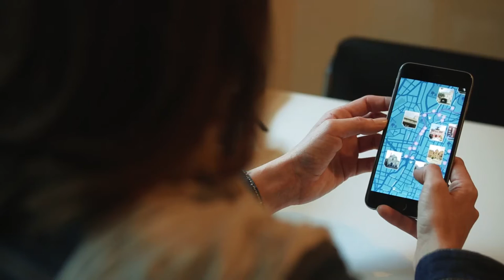Gràcia et sorprendrà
Pocs districtes de Barcelona estan envoltats de tanta simbologia com el de Gràcia. El nucli antic del barri que li dóna nom no ha deixat mai de reivindicar amb orgull el seu passat com a municipi independent (va ser agregat a la ciutat el 1897), i el nou mapa de barris l’hi reconeix oficialitzant el topònim Vila de Gràcia per denominar aquesta unitat de gairebé 50.000 habitants.